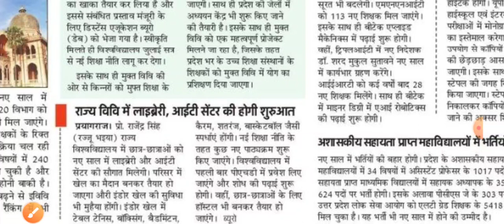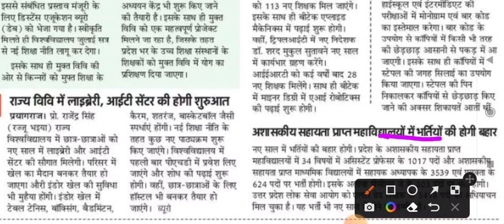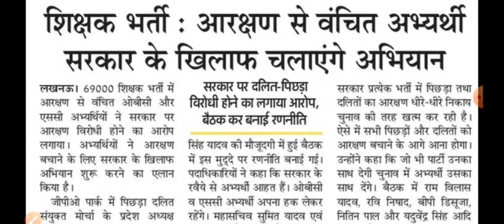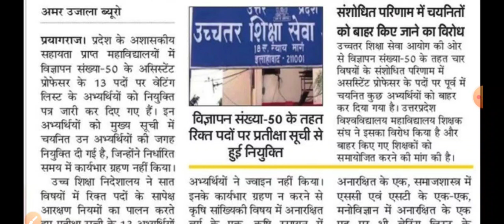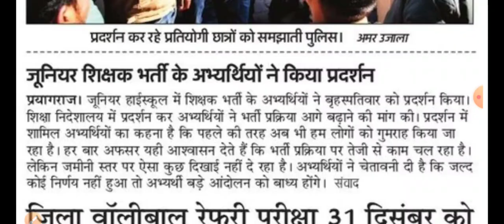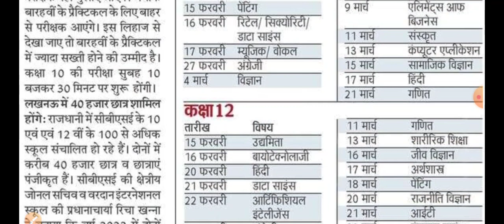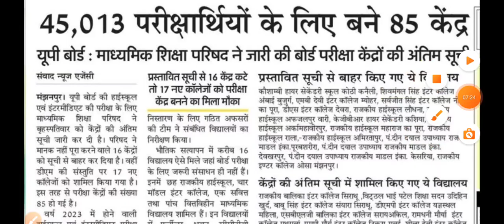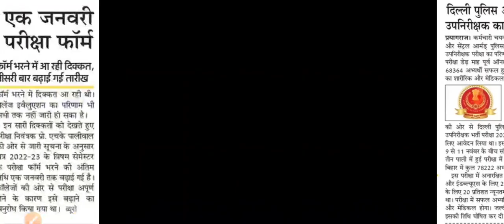नये साल में बदल जायेगी शिक्षा की तस्वीर। असिस्टेंट प्रोफेसर प्रतीक्षा सूची, CBSE Exam Date, SI, NEws